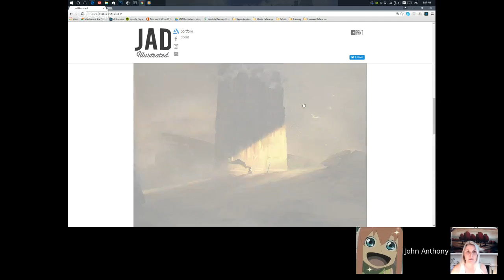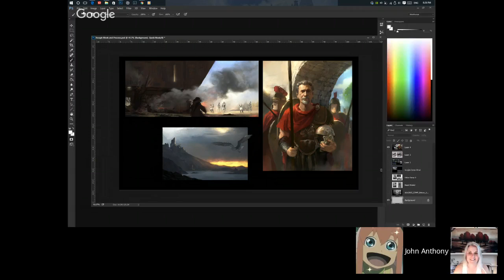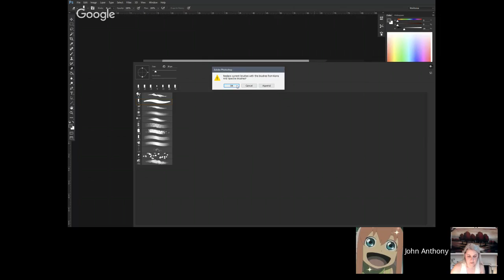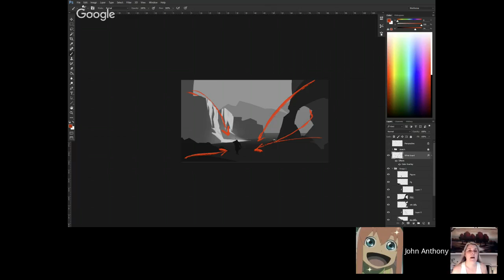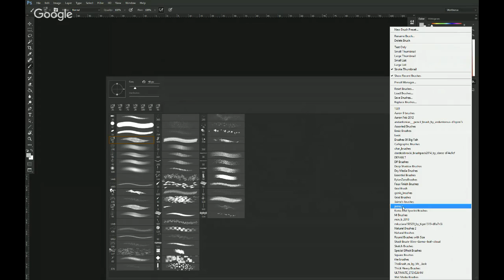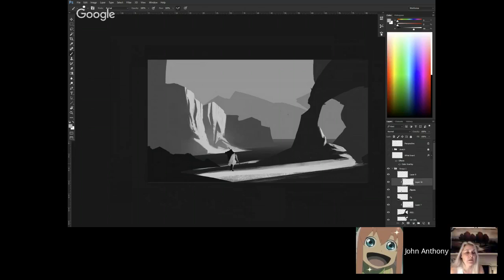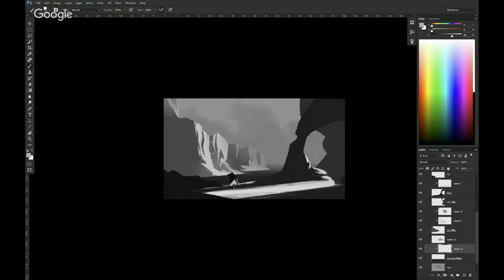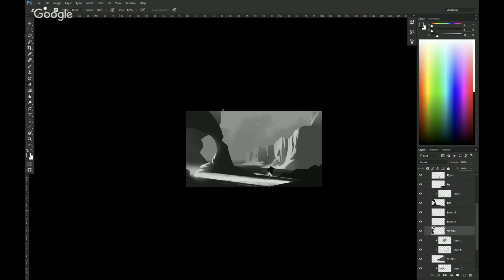Concept Artist Shares His Secrets with Animation Students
Concept artist Anthony diGiovanni shares his secrets to success with illustration and animation students at PortPrep's Art and Animation Portfolio Summer Camp 2016. Get a sneak peak into what he will be teaching this summer Aug 6 and 7 at Necessary Arts Company in Guelph. You can join in online!